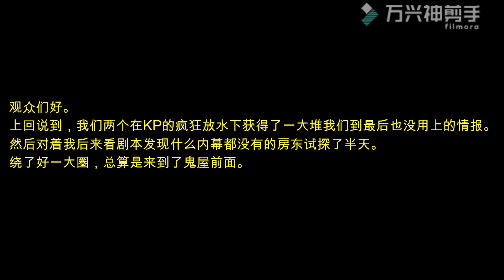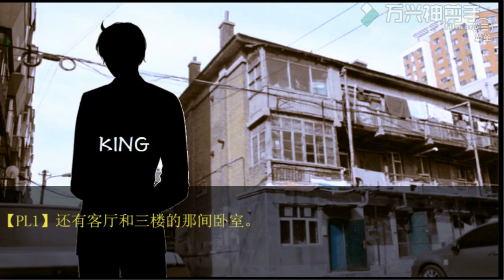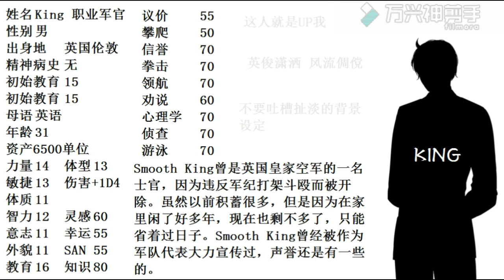【克苏鲁跑团】鬼屋/闹鬼 第二期 我们完美的漏过了一间屋子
大家觉得地图之类的有什么毛病，不要问我，这是KP的锅。